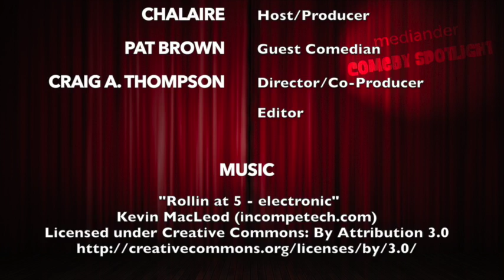Mediander Comedy Spotlight Featuring Pat Brown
Comedy Spotlight is a series of interview webisodes hosted by comedy writer Chalarious. Each week Chalarious will share her love for comedy by shining a spotlight on some of her favorite performers from the worlds of stand-up, television, storytelling and podcasts.